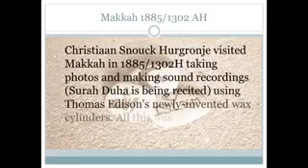كأنه خيال . استمع و وحد الباري . كفاح نصر الله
(إنا نحن نزلنا الذكر وإنا له لحافظون )             بعد 130 لك نصيب ان تسمع هذه القراءه و هي مكيه على زمن العثمانين